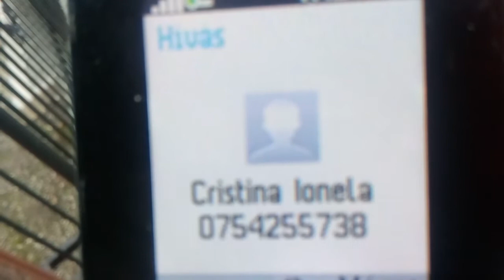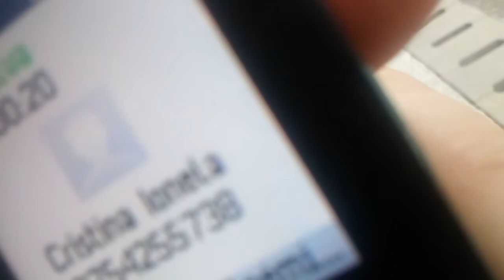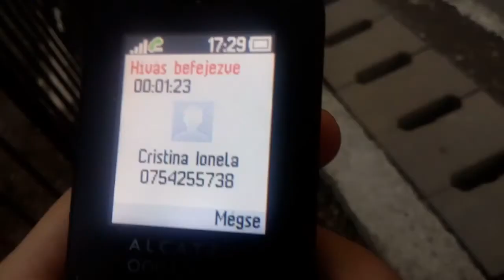Cristina stoina ionela asteapta autobuzul in Piatrea Neamt 2019 11 22 16 24 28